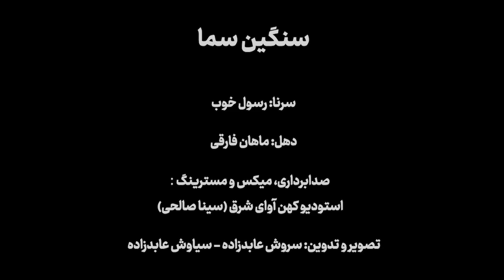سرنا نوازی رسول خوب (موسیقی لرستان)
سرنا نوازی رسول خوب
موسیقی لرستان
«قطعه ی سنگین سما»